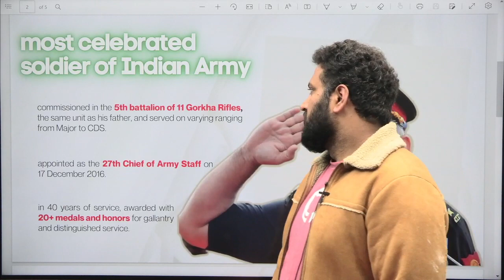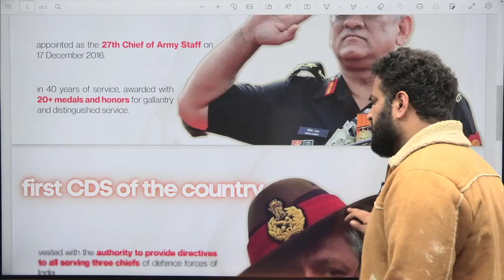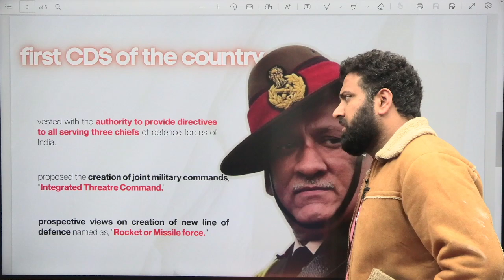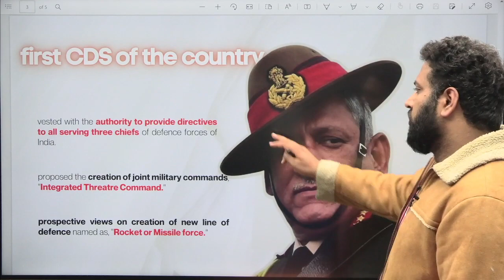CDS BIPIN RAWAT - Everything You Need To Know | First CDS Of India | LWS SSB Interview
Learn With Sumit launched LWS SSB Interview where you'll find all SSB Interview Tips and Tricks along with complete information from Experience Officers & Experts. You will know the questions asked in SSB Interview,  SSB Interview tricky questions, SSB Interview Whole Procedure, How is SSB Interview Conducted, and more will be explained in detail.

We aim for NDA Recommended 2023 With Complete Guidance On the Process Of SSB Interviews.